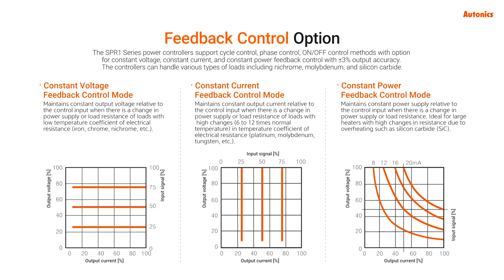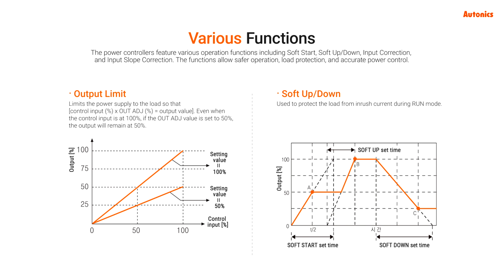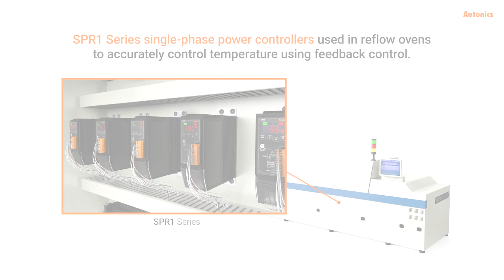Autonics : Slim Single-Phase Power Controllers with LED Display SPR1 Series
▣ Features

 Slim and elegant design
 LED display allows real-time monitoring of control input, load voltage, load current, load power, load resistance, and heat-sink temperature
 Stable control with feedback control (constant current, constant voltage, constant power)
 Communication output models available: RS485 (Modbus RTU)
 Parameter configuration via PCs (RS485)
: Free device management software (DAQMaster)
 Various alarm functions (alarm output)
: overcurrent, overvoltage, heater disconnection, fuse break, heat-sink overheat, diode (SCR) error
 Easy installation with mounting brackets
 Easy fuse replacement and maintenance
 High performance SCR (IXYS) diode